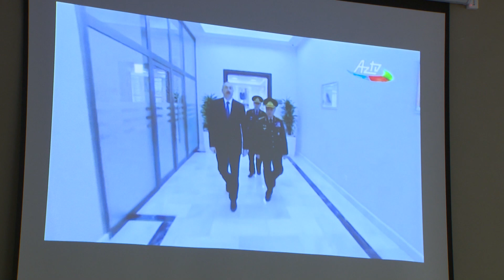Polis Akademiyasında valideynlərlə görüş keçirilib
Bu il Daxili İşlər Nazirliyinin Polis Akademiyasının 1-ci kursuna qəbul olunan kursantların valideynləri ilə tədris ocağının rəhbərliyinin görüşü təşkil olunub.  Əvvəlcə valideynlər ulu öndər Heydər Əliyevin zəngin irsinin öyrənildiyi mərkəzin fəaliyyəti ilə yaxından tanış ediblər. Mərkəzdə ümummilli liderin Azərbaycan dövlətinin qüdrətlənməsi istiqamətində atdığı hər bir addım, onun həyat yolu və dövlətçilik ənənələrinin kursantlara tədris olunduğu diqqətə çatdırılıb.
Daha sonra valideynlər akademiyanın yeni istifadəyə verilən tədris binası ilə tanış olublar. Altımərtəbəli binanın müasir səviyyədə və yüksək zövqlə inşa olunduğu, burada təlim-tədris üçün hər cür şərait yaradıldığı, 138 nəfərlik oxu zalı və elektron kitabxananın müdavimlərin ixtiyarına verildiyi, yeni binada ümumilikdə 1400 kursant yerlik 11 mühazirə zalının mövcud olduğu xüsusi vurğulanıb.
 Ali təhsil müəssisəsində təhsil alan hər bir müdavimin sağlam şəraitdə qidalanması və dincəlməsi üçün yaradılan şəraiti valideynlər özləri də müşahidə ediblər. Polis Akademiyasının idman meydançaları və zalları ilə tanış olan valideynlərin diqqətinə çatdırılıb ki, tədrir ocağında kursantların fiziki cəhətdən sağlam ruhda tərbiyə olunmalarına xüsusi diqqət yetirilir.
Daha sonra Polis Akademiyasının rəisi, polis general-mayoru Nazım Əliyev  kursantları və onların valideynlərini əlamətdar hadisə münasibətilə təbrik edib, bu ali təhsil müəssisəsinin daxili işlər orqanlarının ixtisaslı kadrlarla təminatında mühüm rol oynadığını, məzunlarının bir çoxunun ölkə miqyasında və nazirlik sistemində rəhbər vəzifələrdə xalqına, vətəninə layiqincə xidmət etdiklərini, cinayətkarlıqla mübarizəyə, insan hüquq və azadlıqlarının təmini işinə dəyərli töhfələr verdiklərini məmnunluqla xatırladıb. Daxili işlər orqanlarında xidmətin böyük vətəndaşlıq məsuliyyəti, cəsarət, şəxsi mətanət, bilik, elm və təhsil tələb etdiyini vurğulayan Nazim Əliyev polisin peşəkarlıq səviyyəsinin daim artırmasının bir vəzifə kimi ölkə və DİN rəhbərliyi tərəfindən qarşıya qoyulan ən vacib tələblərdən biri olduğunu xüsusilə vurğulayıb. Akademiyanın daxili nizam-intizam qaydaları barədə məlumat verən N.Əliyev qeyd edib ki, burada hər bir kursantın yüksək ixtisaslı kadr kimi formalaşması, xidməti borca və anda sadiq qalması, öz üzərində işləməsi və peşəkarlığını artırması üçün hər cür şərait yaradılıb. Akademiyanın rəisi cəsur, mübariz, qətiyyətli, prinsipial, savadlı, təşəbbüskar polis zabitləri hazırlamaq üçün tədris ocağının pedaqoji kollektivi ilə yanaşı valideynlərin də üzərinə böyük məsuliyyət düşdüyünü bildirib.
Polis general-mayoru Nazim Əliyev Akademiyaya yeni qəbul olunan kursantlara bundan sonra daşıyacaqları polis adını daim uca tutumağı professor-müəllim heyətinin bilik və təcrübəsindən yararlanmağı tövsiyə edib.